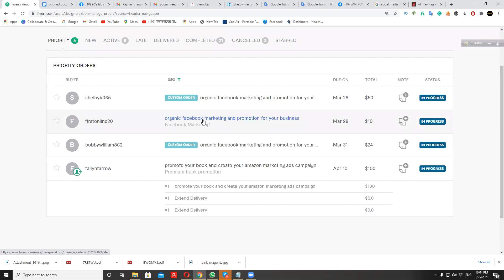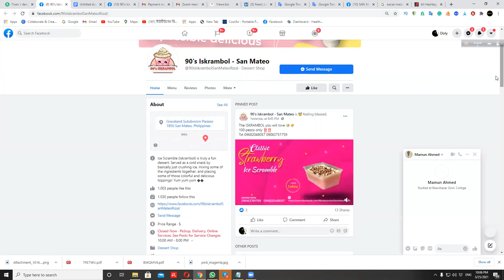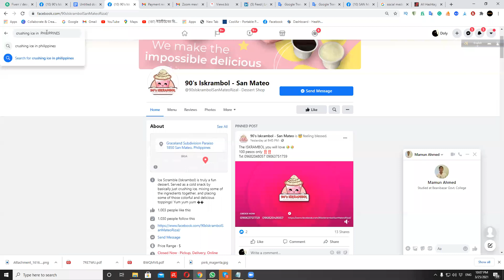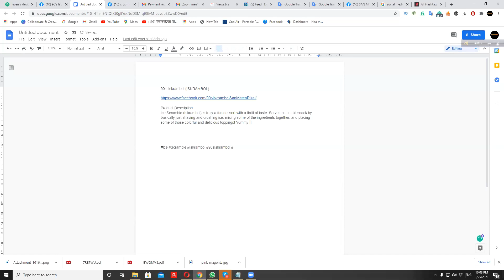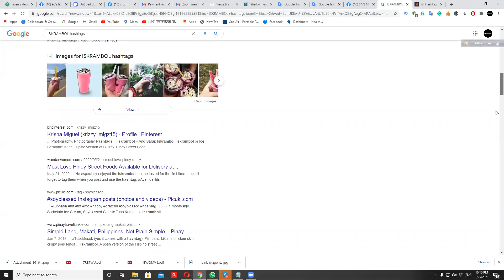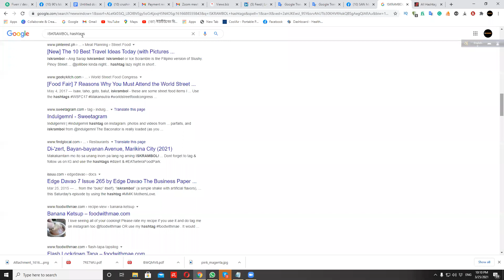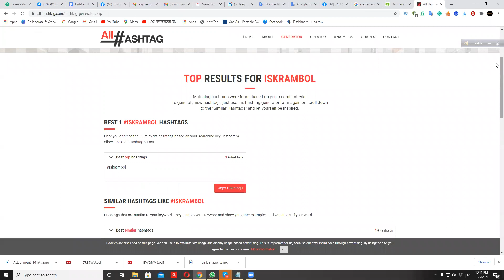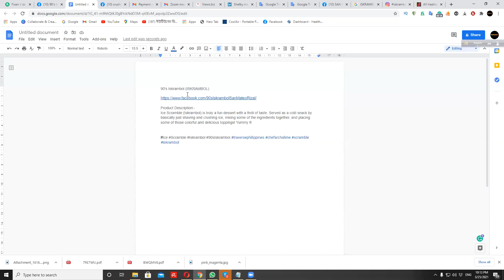শ্রীমঙ্গল থেকে আকবর ১০ ডলারের কাজ পেয়েছে Facebook Marketing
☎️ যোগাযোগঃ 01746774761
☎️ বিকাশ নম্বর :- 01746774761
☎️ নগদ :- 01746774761